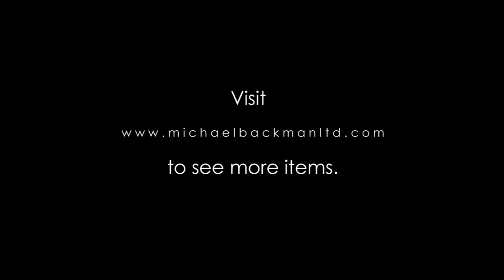5634 Central Asian Gourd Snuff Bottle with Gilded Silver Mounts, Turquoise & Carnelians